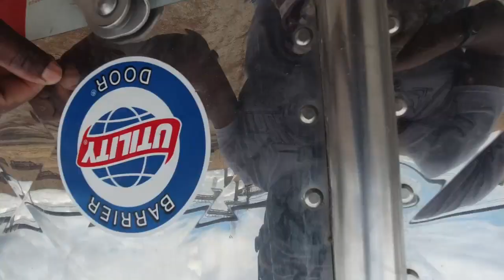HOW TO SLIDE YOUR TANDEM TO DISTRIBUTE TRAILER WEIGHT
TRAILER WEIGHT DISTRIBUTION